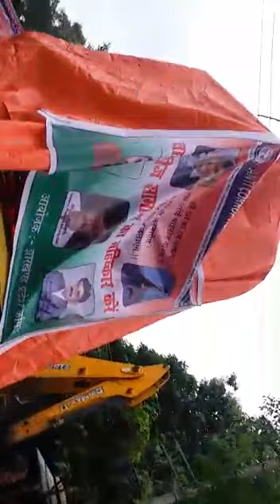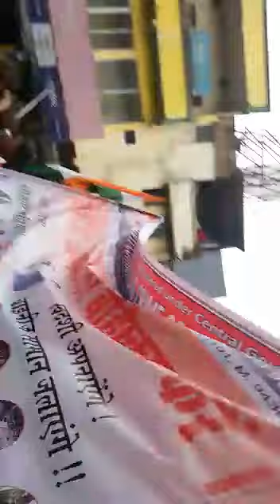China Product Boycott and Jee Jinping Mannequin Combustion Program Ramgarh 27 08 2017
China Product Boycott and Jee Jinping Mannequin Combustion Program  Ramgarh , Jharkhand Date- 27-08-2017 By Anti Corruption And Crime Control Committee